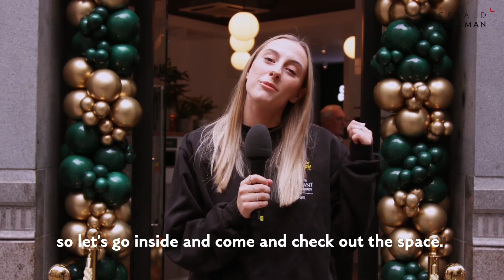Behind the scenes access: Sandwich Sandwich Launch Party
We’re excited to share our brand new trailer for our upcoming clientstory with Sandwich Sandwich. 🎥

We tagged along to our client’s launch party on 11 July to see what all the hype was about, and the crowd did not disappoint.

With people travelling across the country to be there, you’ll have to see for yourself why they’re fast becoming one of the UK’s leading sandwich shops.

The countdown is on for our official client story, where we interview the brains behind the brand and the man marketing it all.